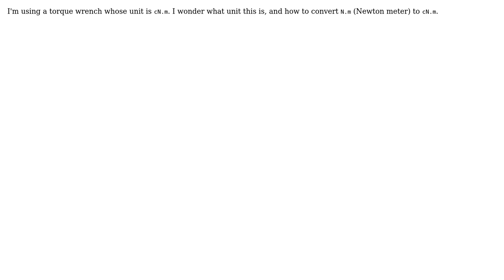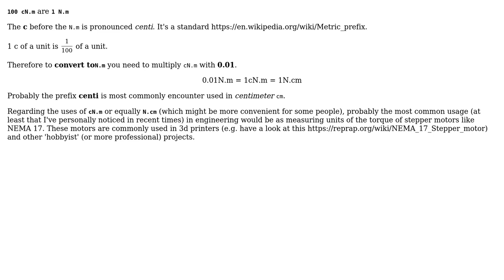Engineering: Unit of "cN.m" used on torque wrench (2 Solutions!!)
Engineering: Unit of "cN.m" used on torque wrench

With thanks & praise to God, and with thanks to the many people who have made this project possible! | Content (except music & images) licensed under CC BY-SA | Music | Images & others | With thanks to user user33290 user Transistor user NMech user lyl and the Stack Exchange Network Trademarks are property of their respective owners. You are responsible for your own actions.